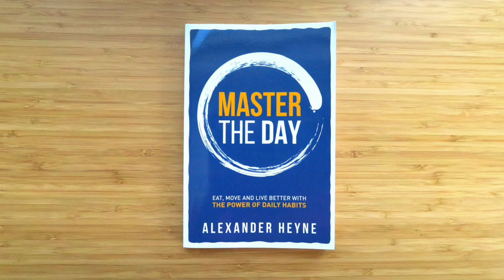How Traditional Chinese Medicine is like Einstein's Theory